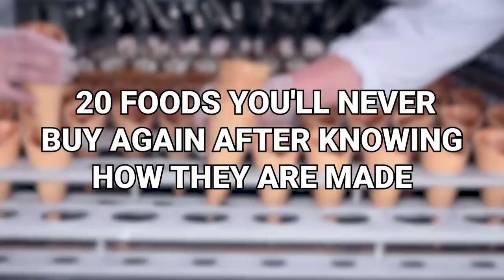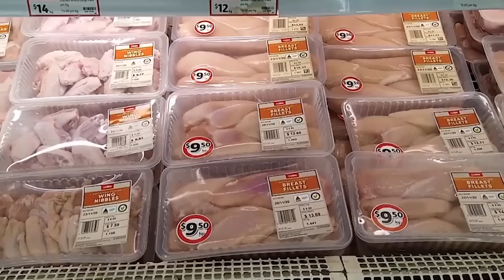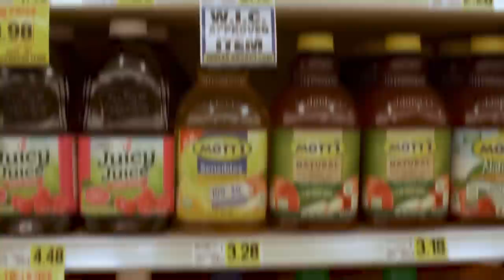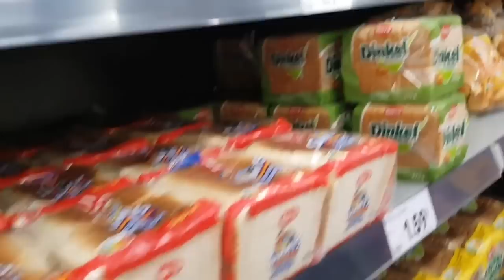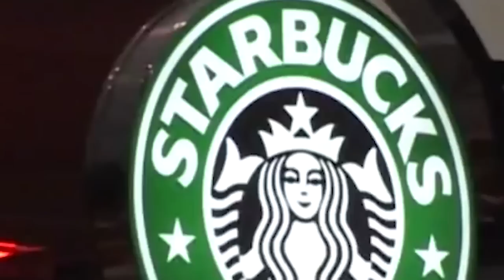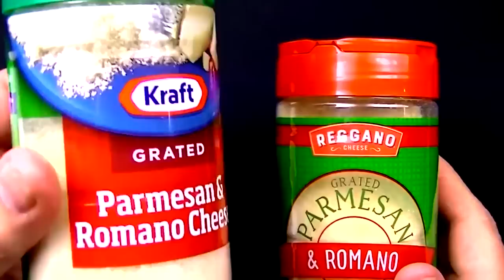You’ll Never Eat This Again After Knowing How Its Made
Food. You need it to live. But the kind of food you eat will depend a lot on who you are as a person. No, we don’t mean personality-wise exactly (though that does affect some of you in terms of belief and family raising and such), but rather, the kind of “taste buds” you have. What is tasty to one person will be disgusting to another. That’s just the way it works sadly. But the irony is that we think more about the finished product than the route it takes to get there, even if that route…is rather unsatisfying. So allow us to show you 20 Foods You'll NEVER Buy Again After Knowing How They Are Made!